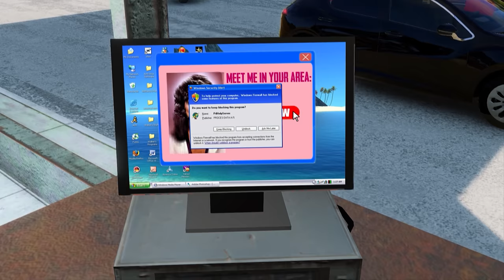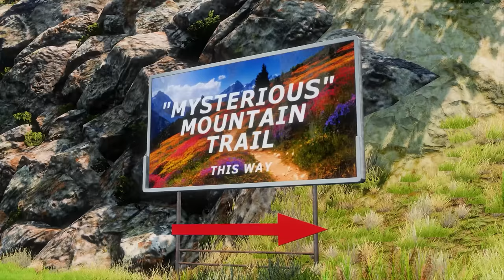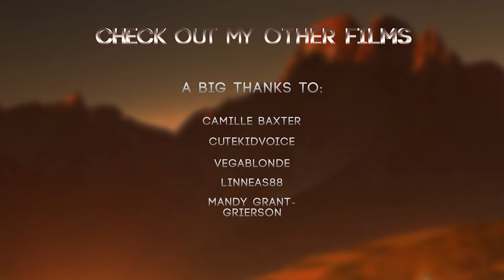TOTAL IMPACT │ At the Edge of Disaster - BeamNG.Drive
💥🎥 In this heart-pounding disaster action film several people find themselves in the midst of a massive natural disaster that threatens their lives. They are on an observation deck that is in danger of being ripped apart by a landslide that's been triggered by an earthquake. However, the main protagonist has an unexpected ability and has the potential to save everyone, although it will be at great cost. Will he be able to do it?

🖥️ My PC Specs:
-CPU cooler
-GPU: https
-Storage NVMe SSD (2TB)
-Storage Portable (2TB)
-Power Supply
-OS: Windows 11 Pro

This film was made with a lot of hard work and features intense action, heart-pounding moments, and special effects. Get ready for a thrilling ride as our hero fights to save the lives of those around him. Will he succeed or will nature prove to be too powerful?
Find out in this epic disaster film.

Please let me know how you like it!